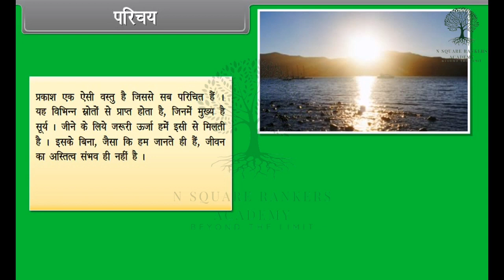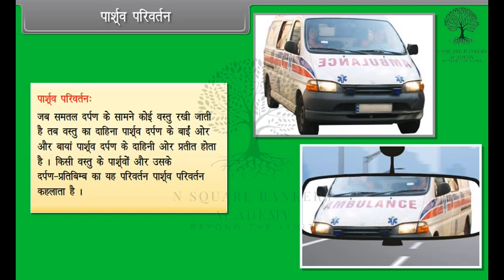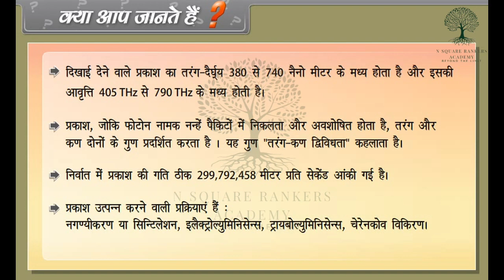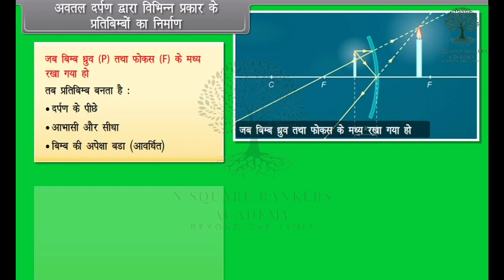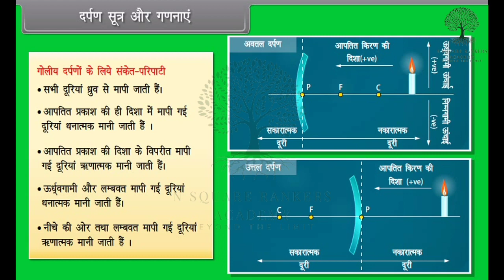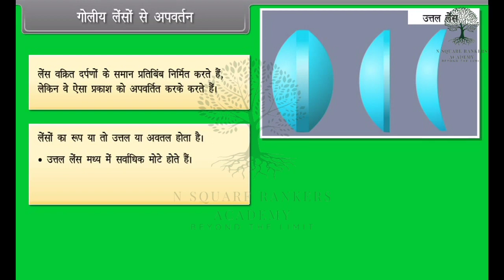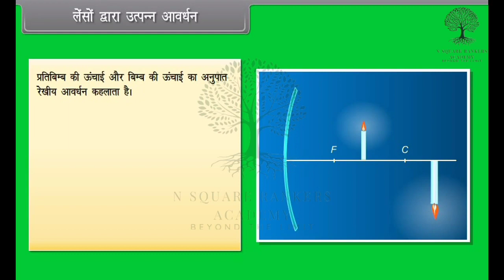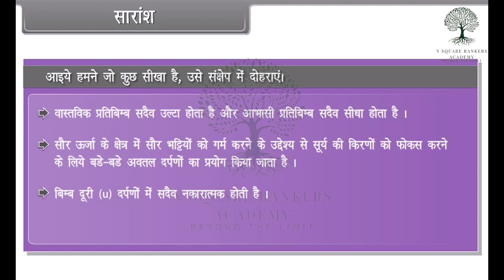CLASS 10TH CBSE PHYSICS CHAPTER LIGHT REFLECTION & REFRACTION/concave & covex mirror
physics chapter Light
Class 10th CBSE physics Chapter Ligh Refraction and refraction
Refraction
Reflection
Physics Light Reflection and refraction
Class 10th CBSE
Concave Mirror, Convex Mirror & Simple Mirror.
ICSE
UPSC
UPSSSC
IGCSE
SSC
RRB
Concave mirror
Convex mirror
simple mirror
up board